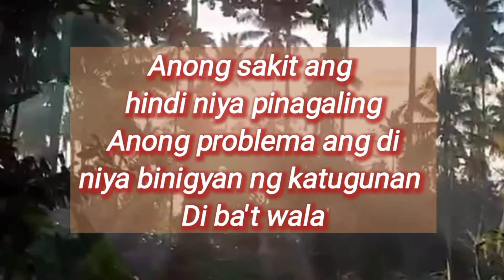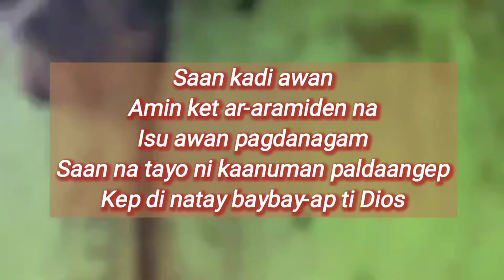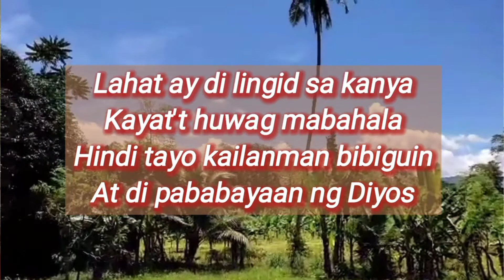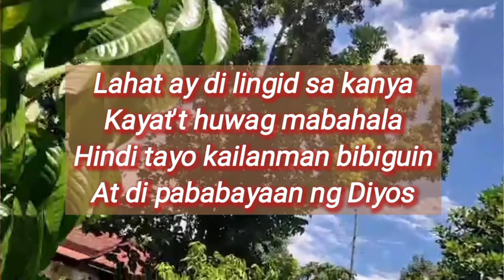Kailan ka iniwan ng Diyos | Bro. Emman Mingo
Kailan ka iniwan ng Diyos
Kailan mo naranasan na siya ay wala
Anong sakit ang hindi Niya pinagaling
Anong problema ang di
Niya binigyan ng katugunan
Di ba't wala

Lahat ay di lingid sa kanya
Kayat't huwag mabahala
Hindi tayo kailanman bibiguin
At di pababayaan ng Diyos

Kaanu nga imbati naka ti Dios
Kaanum napadasan nga isu ket awan
Ania ti sakit nga Dina pinaimbag
Ania ti problema nga di pa sinusolusyonan

Saan kadi awan
Amin ket ar-aramiden na
Isu awan pagdanagam
Saan na tayo ni kaanuman paldaangep
Kep di natay baybay-ap ti Dios

Di ba't lakas
Kapayapaan at kagalakan
Ay nanggagaling sa Kaniya
Landas natin ay Kaniyang tutuwirin